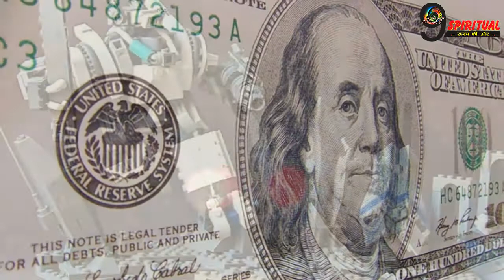शरीर के इन अंगों पर है तिल, तो जल्द ही आप धनवान होने वाले हैं... | Meaning Of Moles On Body Parts